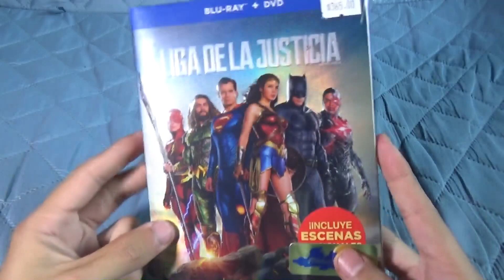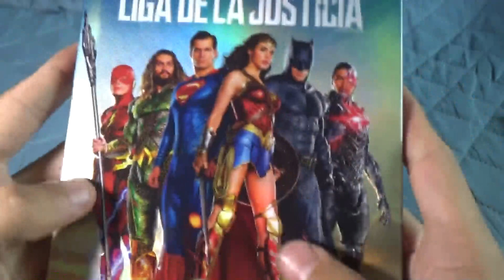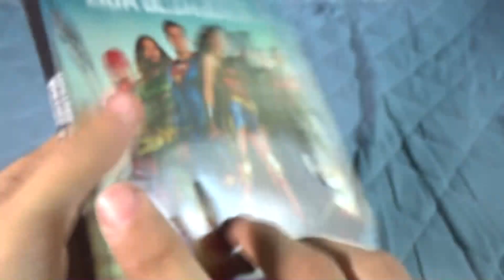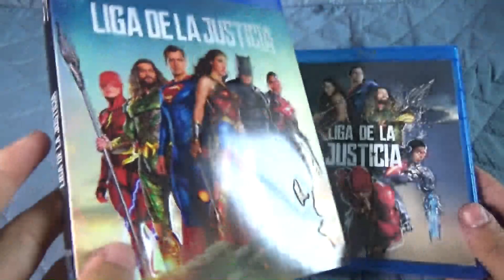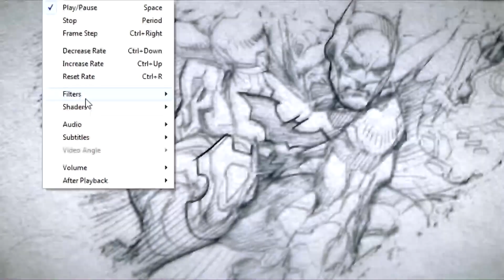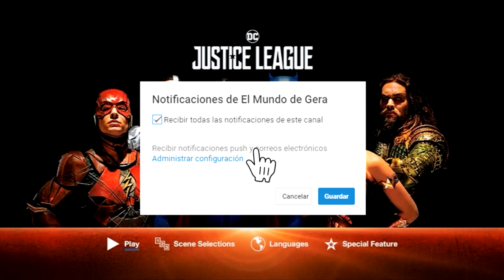UNBOXING & BLURAY MENU REVIEW | LIGA DE LA JUSTICIA (Justice League) (Blu-ray + DVD)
Hey! El día de hoy vengo con el unboxing y revisión de menú de la película Liga de la Justicia (Justice League) en edición que incluye el bluray de la película más DVD.